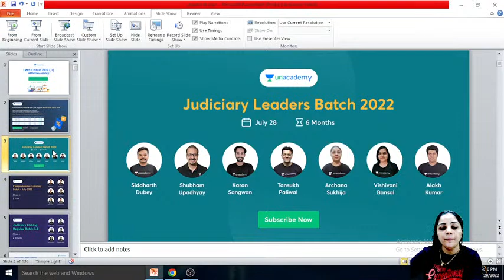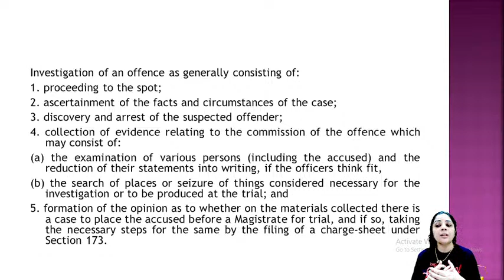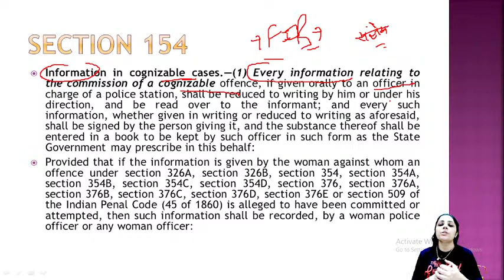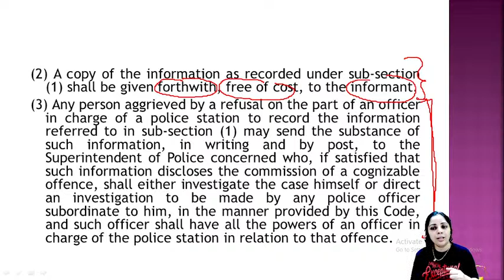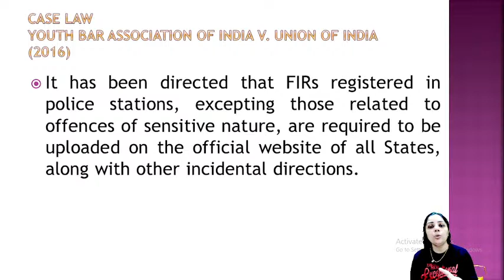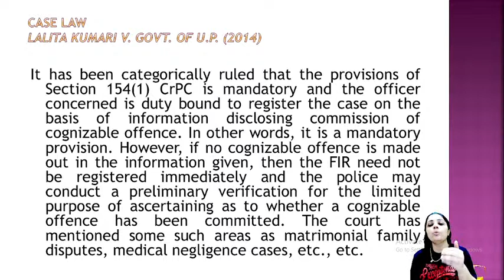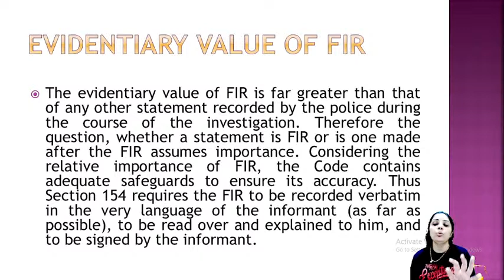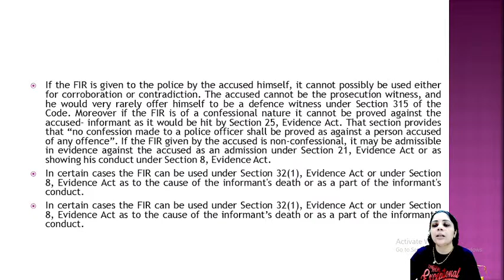Section 154 CrPC | F.I. R. | Information in cognizable cases |Chapter XII